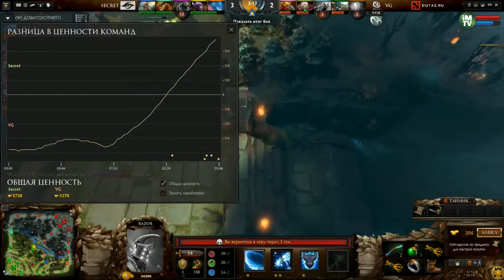VG vs Secret, DreamLeague Season 3, Game 1